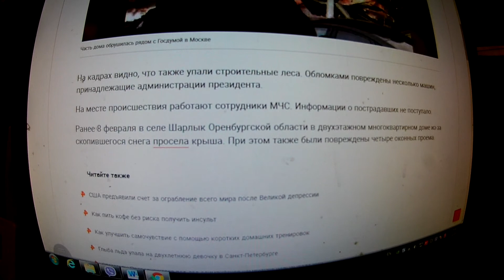Часть дома обрушилась рядом с Госдумой в Москве